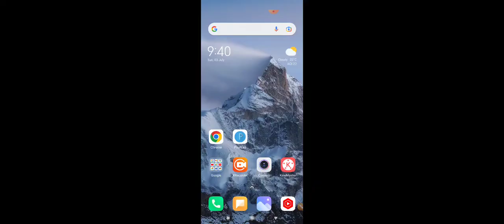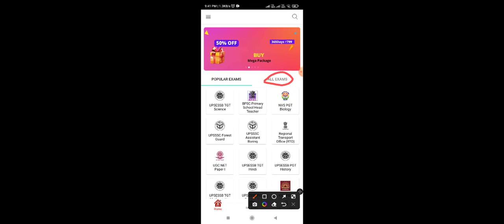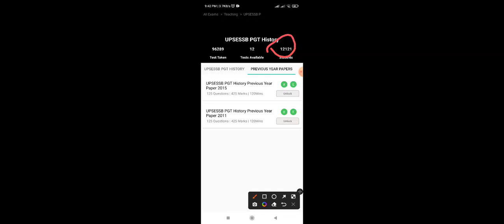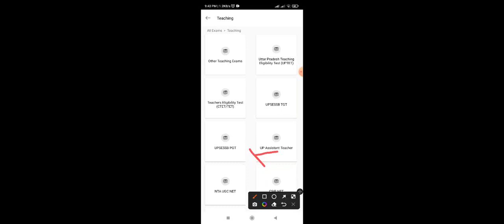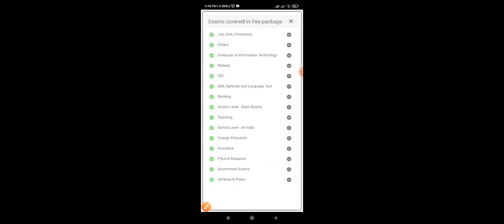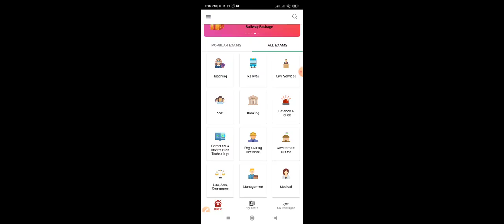UP TGT PGT 2022 PREVIOUS YEAR PAPER AND ONLINE TEST SERIES SE TAIYARI KAISE KARE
👉Download this app for TGT PGT ART & TGT PGT HOME SCIENCE TEST SERIES

About Video
Up tgt previous year papers, up tgt pgt online Test Series, up tgt pgt practice set, up tgt pgt exam preparation, tgt pgt ki taiyari kaise kare